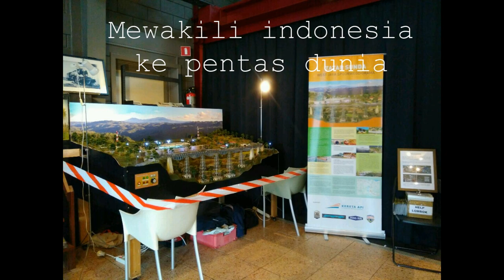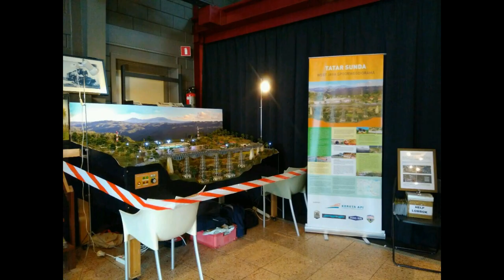alhamdulillah karya kami mewakili indonesia di pameran miniatur belanda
bersama PT KAI mewakili TATAR SUNDA mewakili indonesi di pameran kereta model di belanda

video berisikan kegiatan
- packing
- pengiriman
- setting